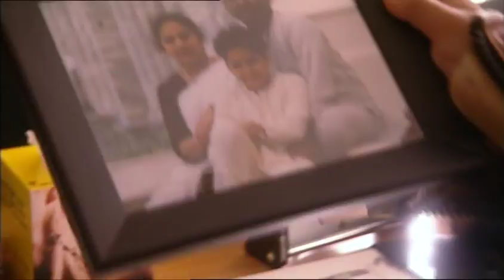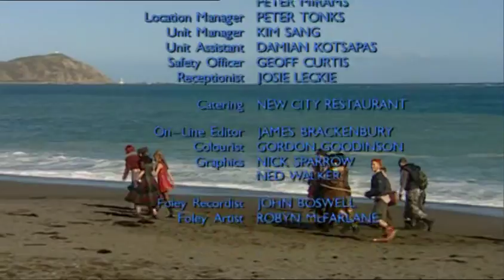The Tribe - Season 1 - Episode 43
Episode Forty-Three of the The Tribe Series One! |  Inside the Hope Island Research Laboratory, the Tribe's violation of top-secret computer files has triggered a complete facility shutdown. They’re trapped! With their future remaining unclear, Bray and Amber accept that the time for romance is now.